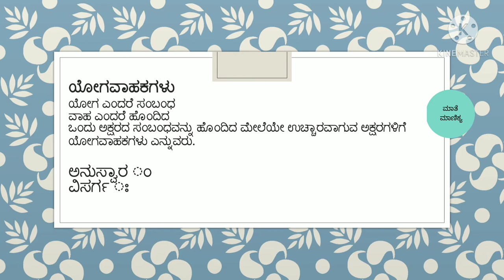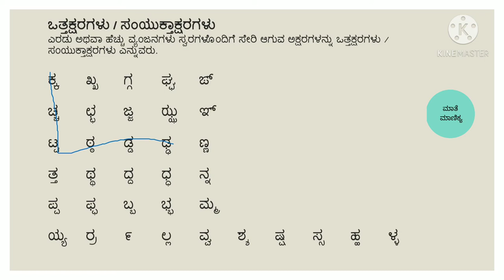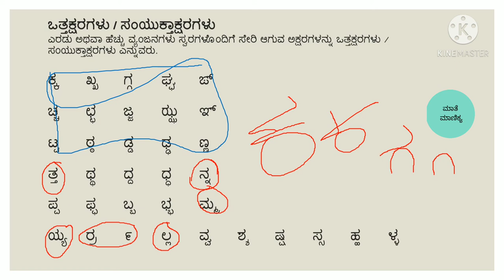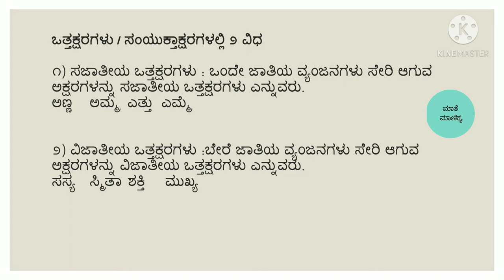kannadaottakshara kannada ottaksharagalu | kannada vattaksharagalu | kannada vyakarana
kannada ottakshara | Ottakshara | kannada ottaksharagalu |Kannada Vattaksharagalu | maathemaanikya

Thanks